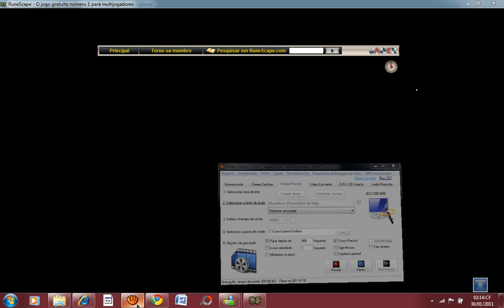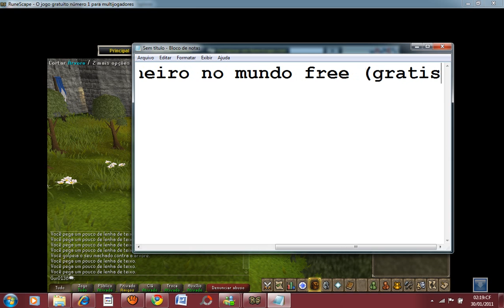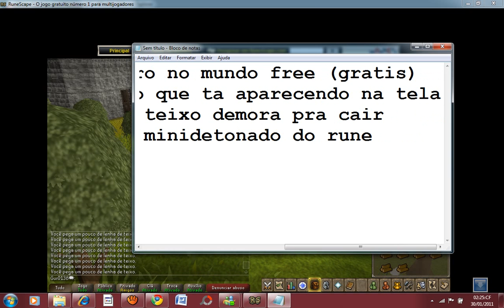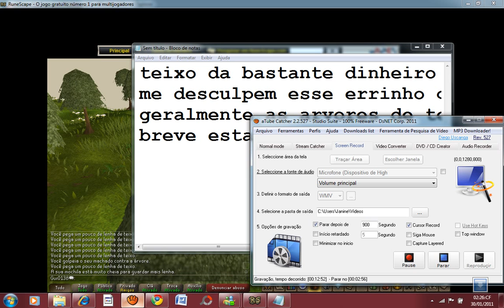Let's Play RuneScape (01)